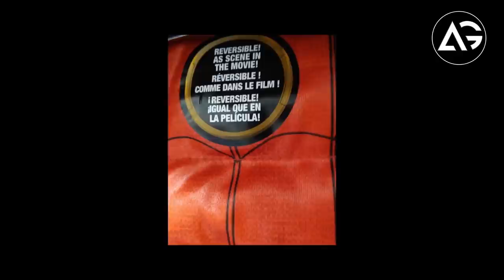Spider-Man No Way Home Trailer Next Week ? AG Media News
1 LIKE = More Motivation!